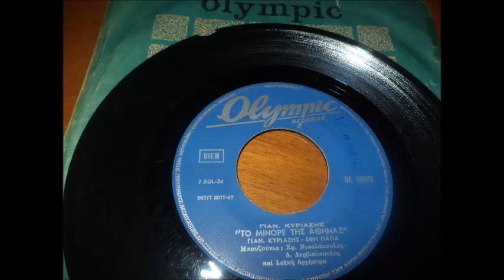ΤΟ ΜΙΝΟΡΕ ΤΗΣ ΑΘΗΝΑΣ ΓΙΑΝΝΗΣ ΚΥΡΙΑΖΗΣ ΕΦΗ ΠΑΠΑ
ΤΟ ΜΙΝΟΡΕ ΤΗΣ ΑΘΗΝΑΣ ΓΙΑΝΝΗΣ ΚΥΡΙΑΖΗΣ ΕΦΗ ΠΑΠΑ[ΜΠΟΥΖΟΥΚΙΑ ΧΡΗΣΤΟΣ ΝΙΚΟΛΟΠΟΥΛΟΣ ΔΗΜΗΤΡΗΣ ΔΕΡΒΙΣΟΠΟΥΛΟΣ]